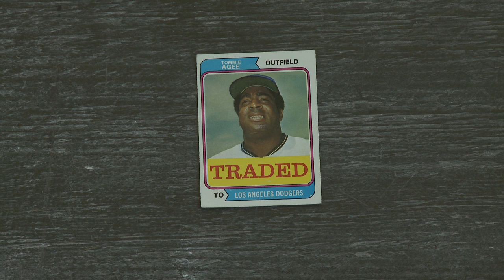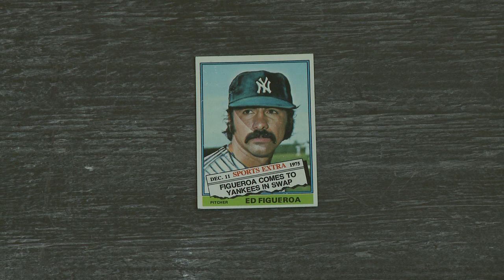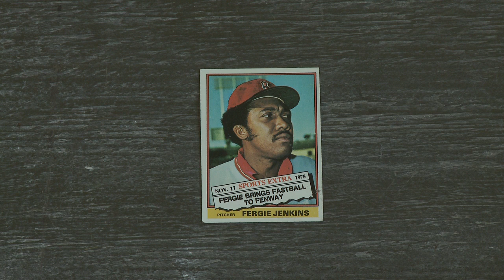Baseball Card Theater They got TRADED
Reggie Cleveland, Clay Kirby and others are traded.